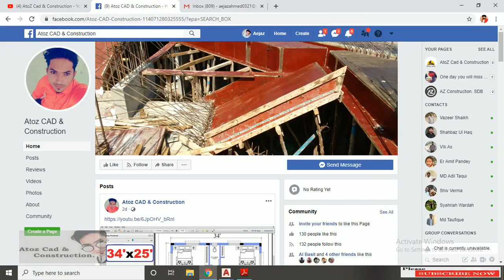20'X50' EAST FACING 2Bhk DUPLEX HOUSE PLAN WITH CAR PARKING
20'X50' EAST FACING 2Bhk DUPLEX HOUSE PLAN